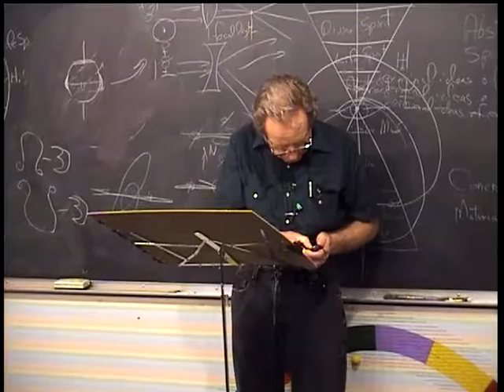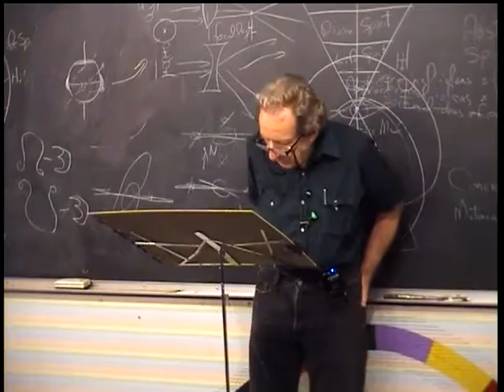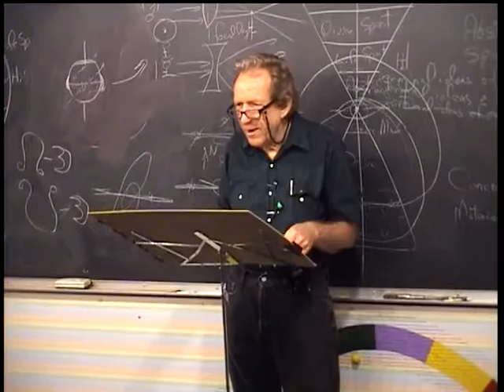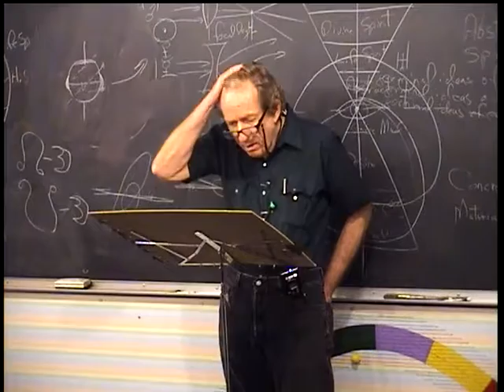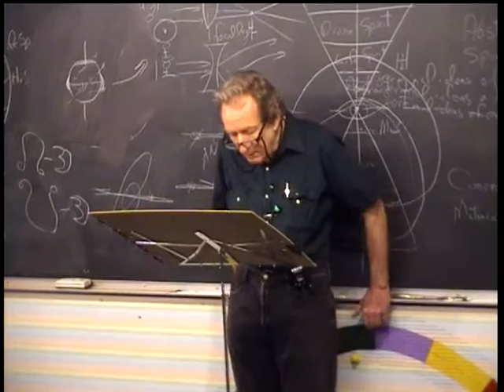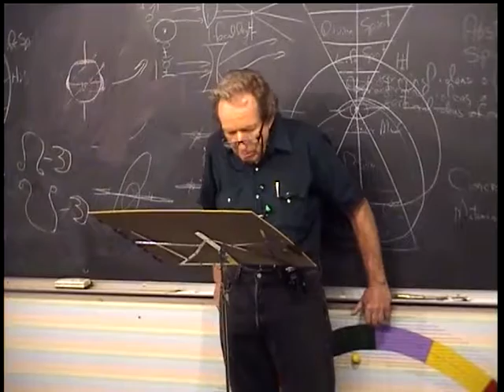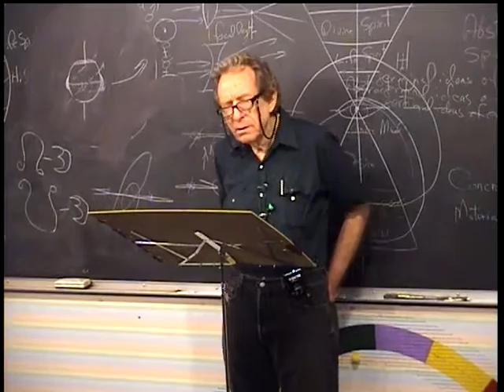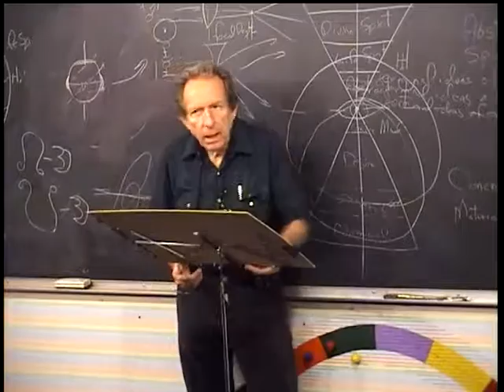Modern Mysticism, #43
An ongoing series talks seeking to understand reality using the vehicle of mystical philosophy as a hypothesis. The Rosicrucian CosmoConception by Max Heindel is the basic resource. Exploration, explanation and extension of Rosicrucian Philosophy. All talks informal.